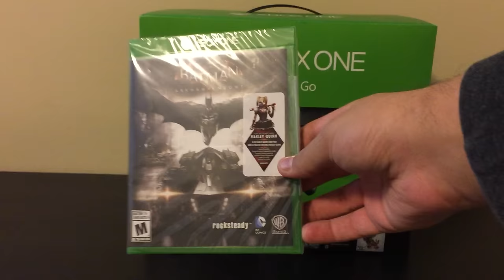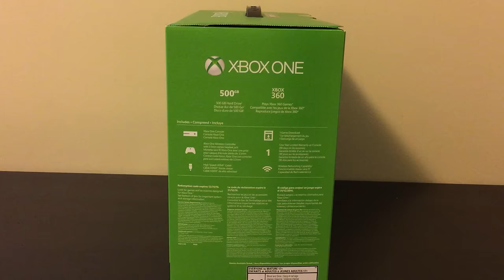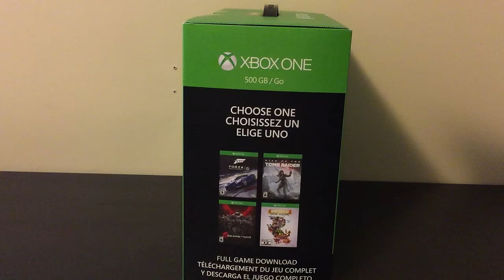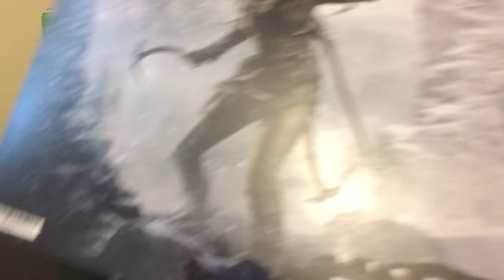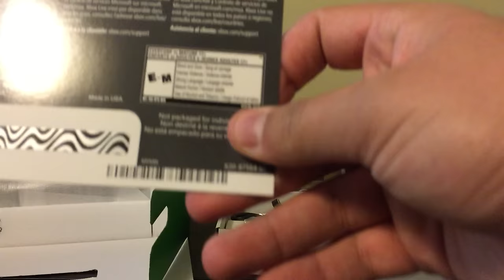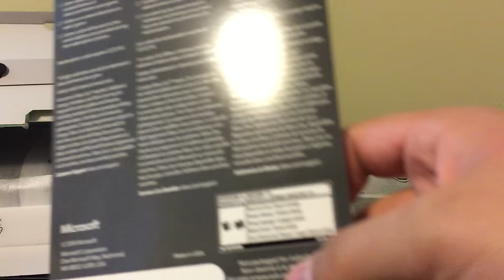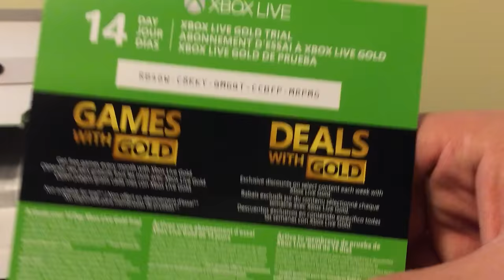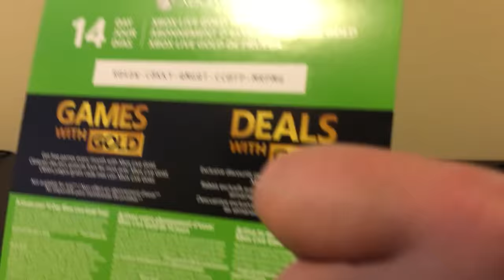Xbox One Choose Your Game Bundle Unboxing!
The Name Your Game Bundle includes a Games on Demand redemption code that you can use to download one of four acclaimed games: Forza Motorsport 6, Rise of the Tomb Raider, Gears of War: Ultimate Edition, or Rare Replay. Rip around racetracks, wander through ancient ruins, battle alien hordes, or relive some of the most iconic adventures in video gaming history.